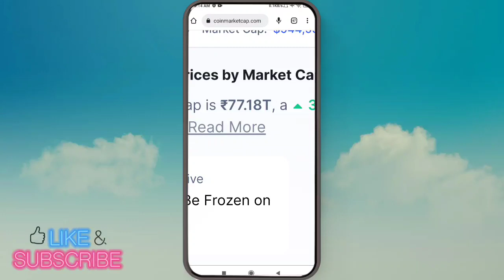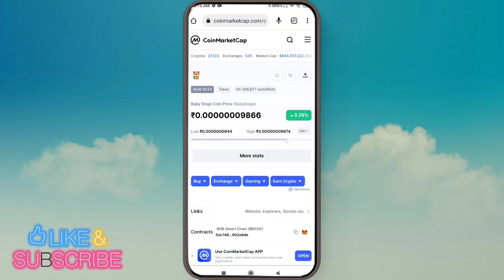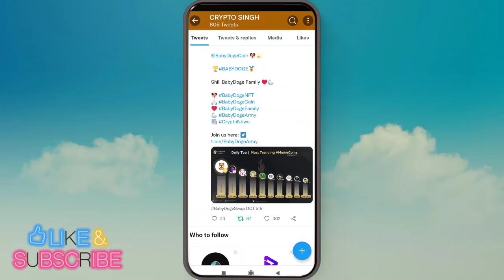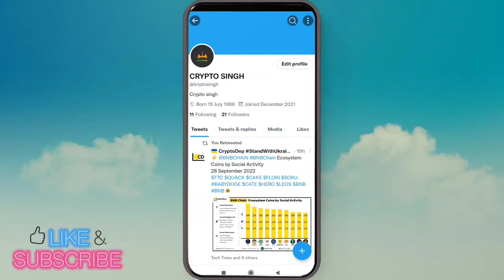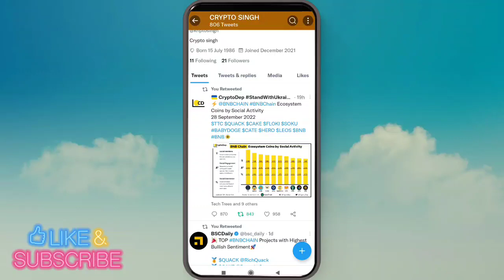BABY DOGE बड़ा ऐलान 1 ₹ CONFIRM 🤑 BABY DOGECOIN NEWS TODAY 🔥 BABY DOGECOIN PRICE PREDICTION 2022